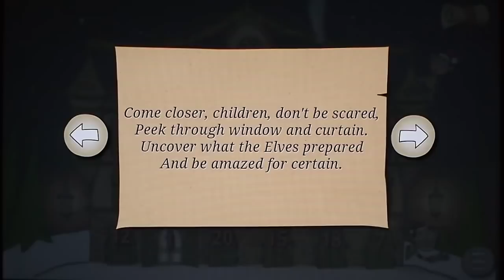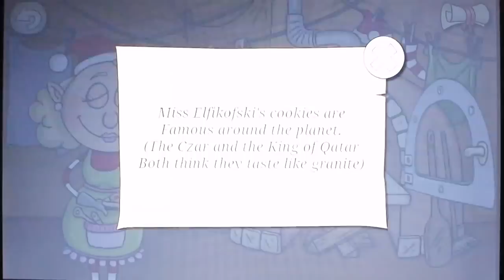The Elf Adventure - A Christmas Countdown App for Android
Filmed from a Nexus 7 tablet.

(Note: Music is recorded from the device by the video camera. Original music quality is much better)